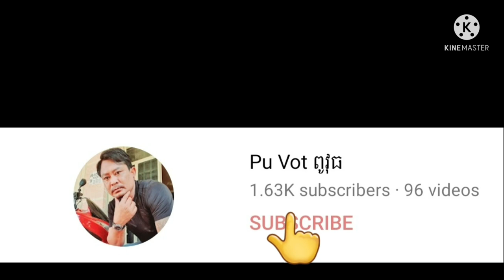អាណិតប្អូនទូចម្តាយឈឺហេីយភ្លៀងលិចផ្ទះទៀត By Pu vot ពូវុធ